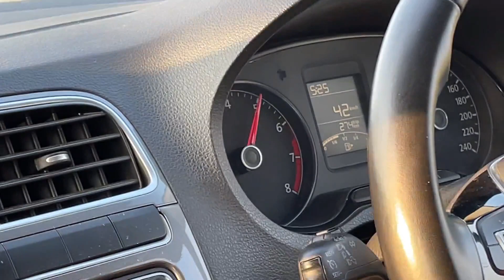तो ये है TSI और MPI में REAL DIFFERENCE😱😱| WATCH THIS BEFORE BUYING ANY CAR ft. @Kunalyadavreview|Part 2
In this Video:

This is all about the difference between POLO TSI and MPI, watch this video to get all your doubts cleared. My brother @Kunalyadavreview shared his driving experience after driving my POLO MPI.

Please let me know your doubts in the comment section.

Please Comment/DM for credits.